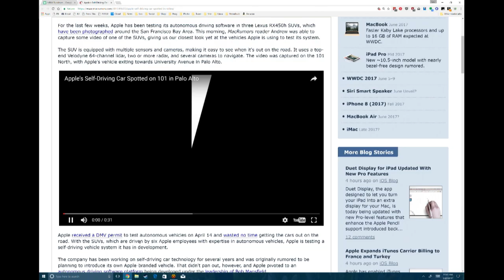Apple Self-Driving Car on Freeway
A keen-eyed Silicon Valley driver spotted Apple's self-driving car on a freeway and shot a quick video. Apple received a permit to start testing self-driving cars last month.